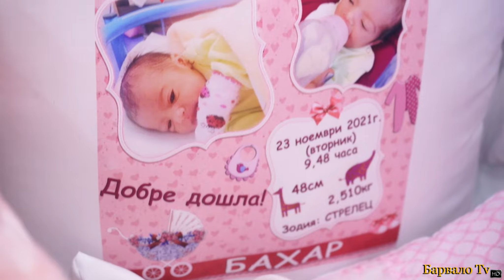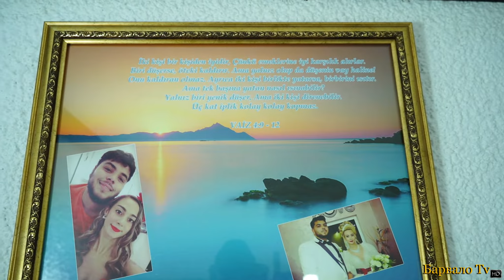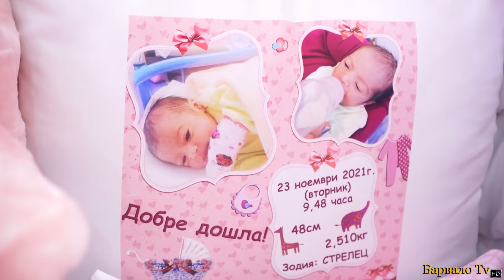Prenses Bahar panuda 2021